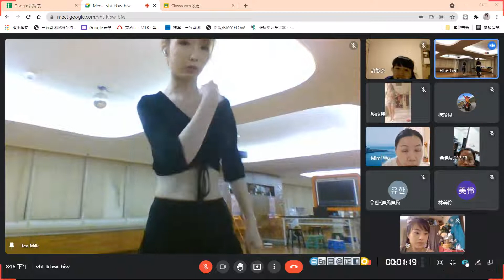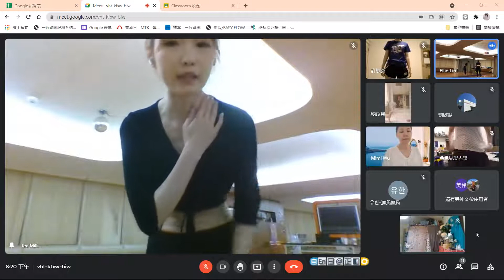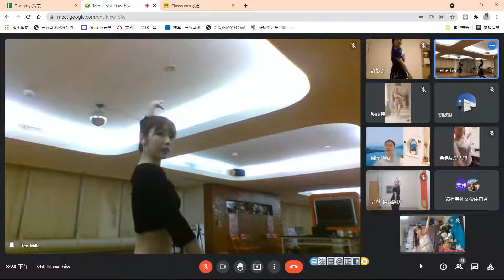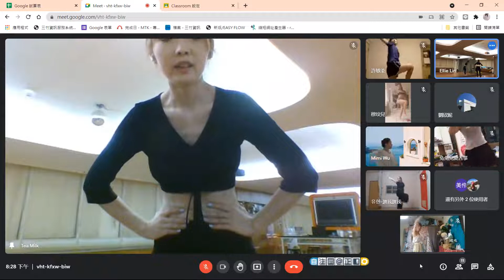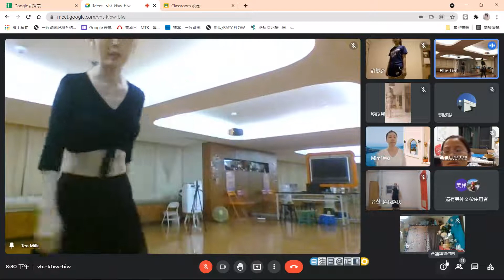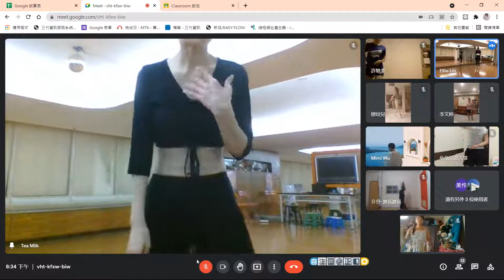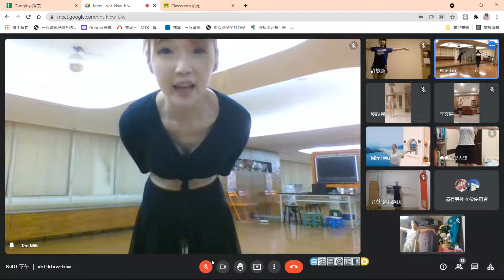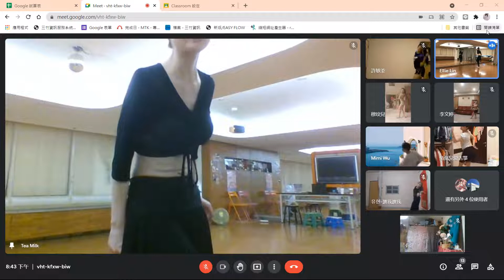漢服古風快閃團【麗人行】 第二堂 Part 1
跟各位娘娘們說明一下：
要交功課的功課是第二段，也就是昨天上線練的這一段
􂘁􀄶2􏿿􂜁􀅞.􏿿請注意⚠️
(1)如果有娘娘練的是夏輝老師的版本，和我們麗人行的影片是不一樣的，需要調整一下囉，5234，5就要出左手左腳了
(2)麗人行影片的5234出去旋轉是微跳躍轉圈，這個地方考量到我們大家目前沒有辦法有時間大家一起集合練這個跳躍旋轉一起落地弱點的這個訓練，因為跳躍旋轉落地的時間必須要是一致的，
不然會非常的醜，因此這個地方我把它改成旋轉就好了，不需要加跳躍的動作，這樣子確保我們至少不會差太遠